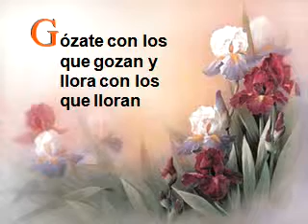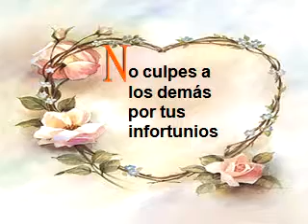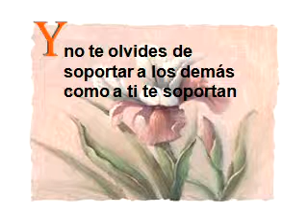Semana para reflexionar.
Semana santa la mas grande de la historia